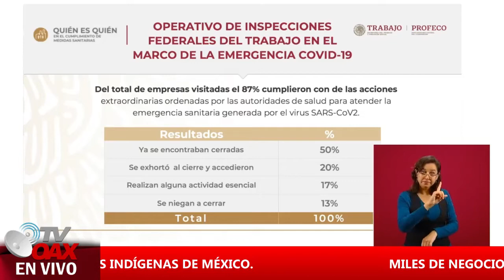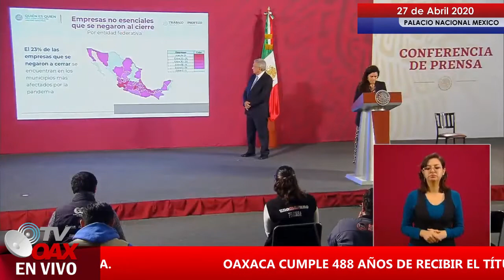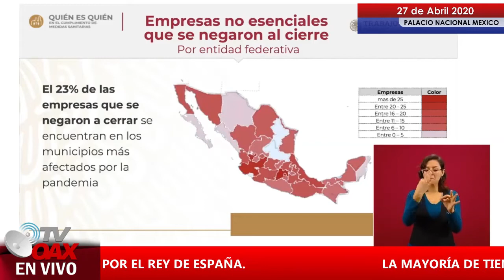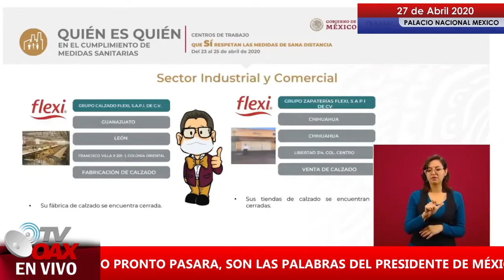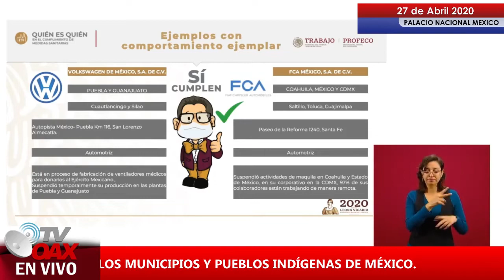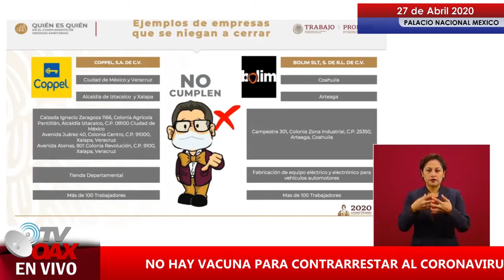Elektra,Banco Azteca,Salinas y Rocha entre otras empresas No obedecen al llamado de Obrador.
Muchas empresas negocios no cumplen con el llamado de Obrador ante covid19 en México. En la mañanera salen exhibidas las que no ase someten al llamado de AMLO.